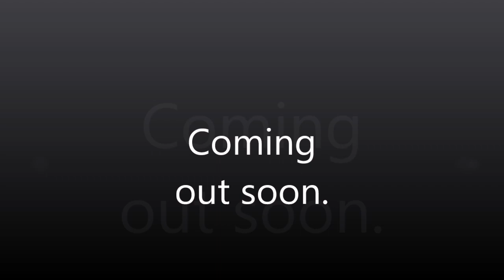ROBLOX VENOM TRAILER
This movie will be in the same universe as ROBLOX Spider-Man! :D
Remember to check it out!